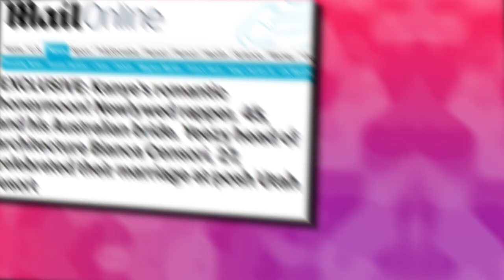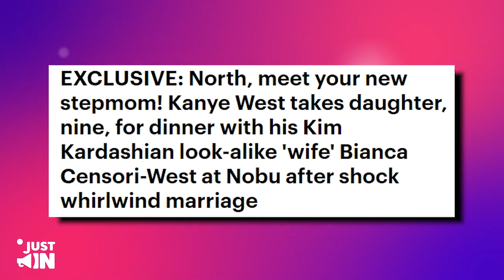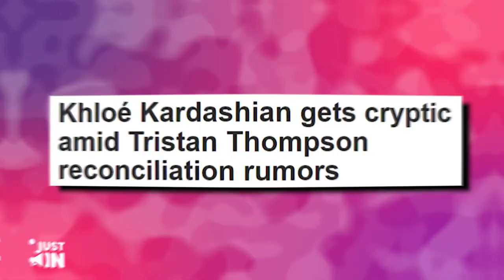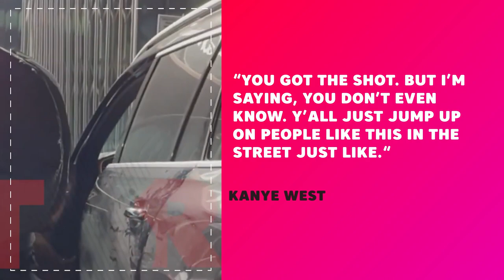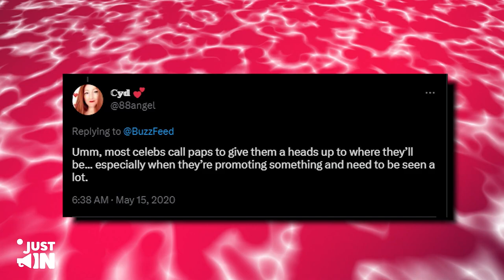Kanye West Reveals Kim Kardashians Attempt To ELIMINATE His Wife